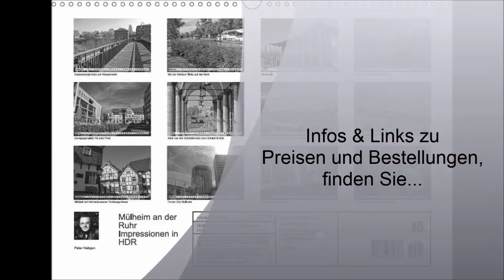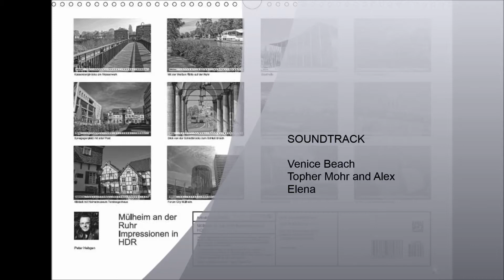Kalender Mülheim an der Ruhr - Impressionen in HDR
Mülheim - Stadt am Fluß, Mülheim - Stadt im Grünen, Mülheim - Die sympathische Stadt an der Ruhr. Viele Namen wurden dieser Stadt schon gegeben und von allen Titeln passt auch etwas. Gelegen am südlichen Ende des so genannten Ruhrpotts, umrahmt von Essen, Duisburg und Oberhausen. Und gerade die Lage macht diese Stadt so interessant. Auch wenn Mülheim an der Ruhr liegt, findet man hier nicht mehr das typische Ruhrgebiet. Geografisch ist Mülheim sicherlich ein Mischmasch aus Ruhrpott und Rheinland. Und die Menschen sind ein Mix aus Kumpel und rheinischer Frohnatur.